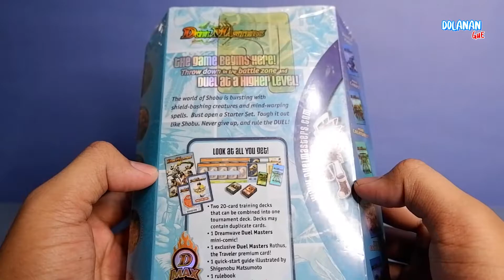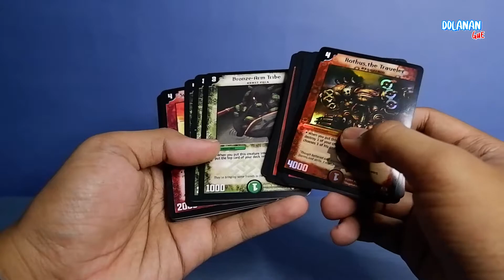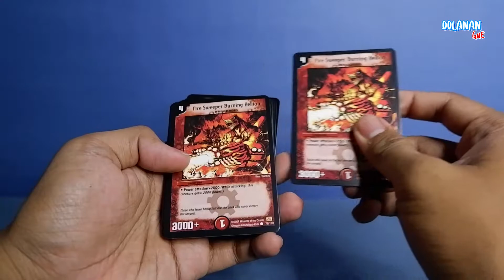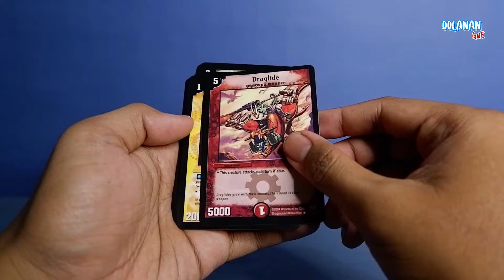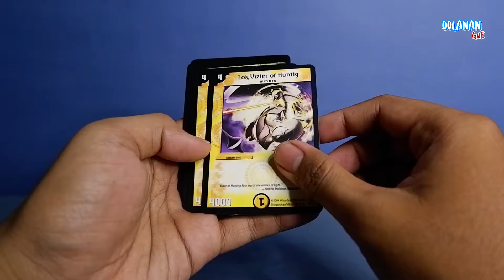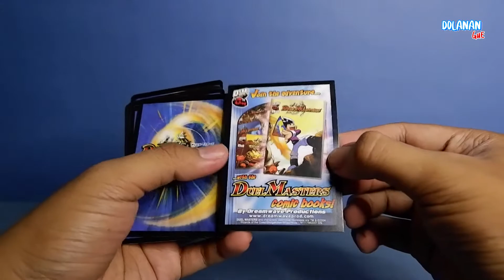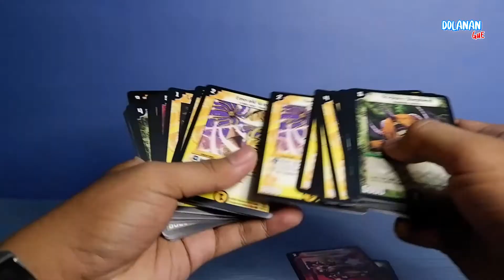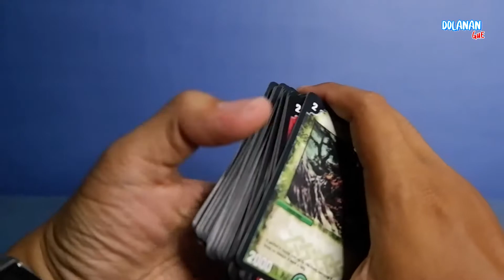NOSTALGIA Mainan 90'an #1 Kartu Duel Master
Assalamualikum,wr, wb guys..
Kali ini kita review mainan jadul ya...
kartu duel master, enjoys guys...